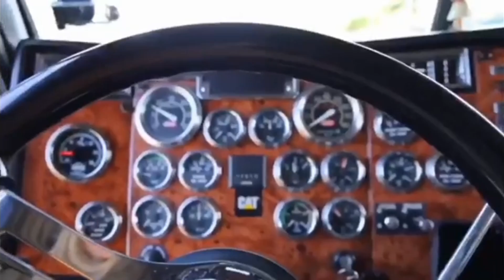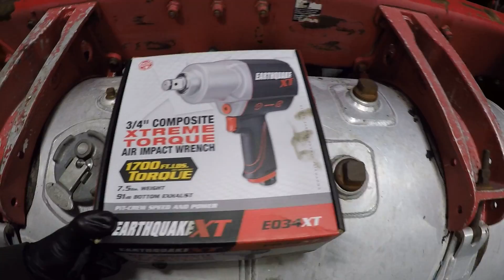PROJETO PETERBILT FREIOS E CHASSIS